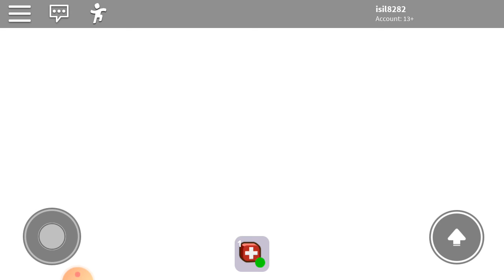Roblox otelinde kalmaya gittik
roblox oyunumuzu ekranda canlı oynadık. çok eğlenceli bir oyun oldu. :)